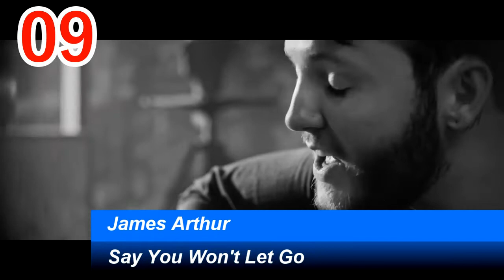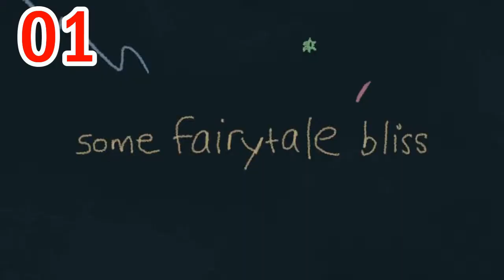iTunes Single Charts | Canada | 15.04.2017 | ChartExpress